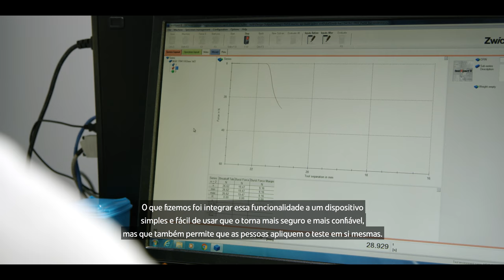Atomo Diagnostics – Inovação Australiana em tecnologias da medicina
O foco da Atomo Diagnostics é em testes de diagnóstico rápido e particularmente em testes para doenças que possuem um alto impacto na saúde global.